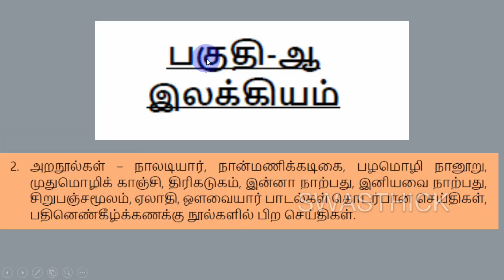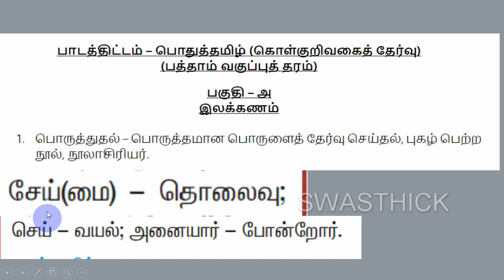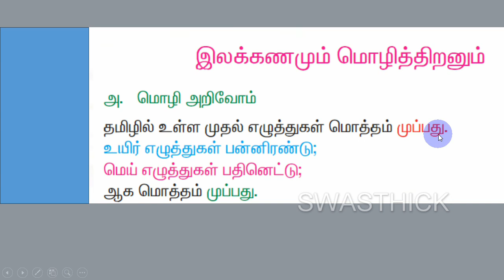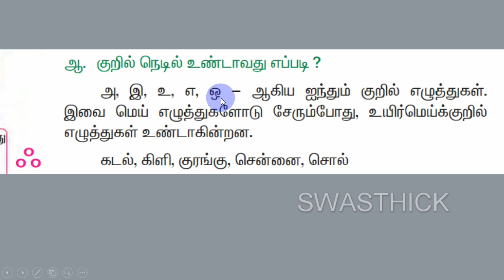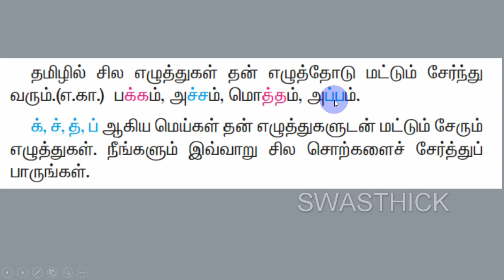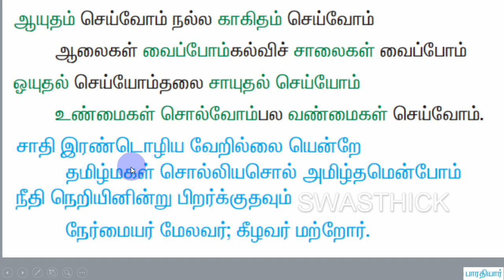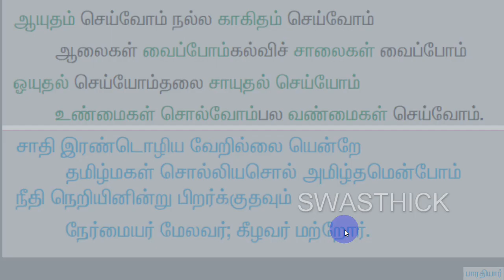3 TNPSC Group II IV நாலடியார் பாரதியார் SRT STUDY CIRCLE GROUP தமிழ் TAMIL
TNPSC - 2024 - நாலடியார்  பாரதியார்
TAMIL NADU PUBLIC SERVICE COMMISSION
PIRAMOZHICH CHORTKALAI NEEKKUTHAL
இலக்கணம்
Part-A
கட்டாயத் தமிழ் மொழித் தகுதி மற்றும்
மதிப்பீட்டுத் தேர்வு
(100 Questions/150 Marks)
Part-B
General Studies (75 Questions)
Aptitude and Mental Ability Test
(25 Questions)

Preliminary Examination
(Objective Type)
General Tamil (S.S.L.C. Standard)
(100 questions)
General Studies (Degree Standard)
(75 questions)
(S.S.L.C. Standard)
(25 questions)
தமிழ்
6th std tamil tamilnadu state board new 2022 government book